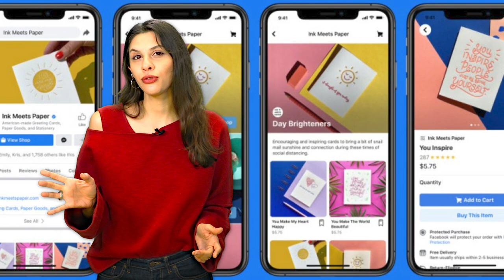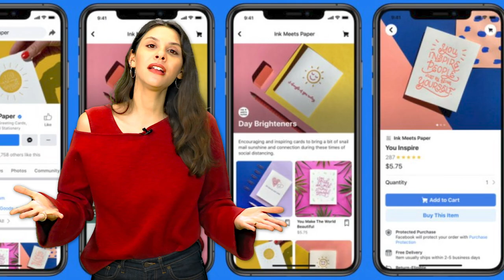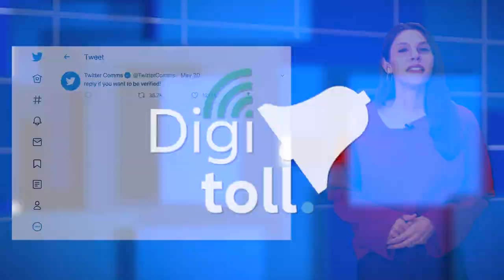Bedava Oyun Sevdası, Facebook AVM, İnternet Talan - DigiToll #16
Dijital dünyadan acayip haberleri derlediğimiz DigiToll'ün yeni bölümü yayında!

DigiToll'de bu hafta, bedava oyun sevdamızı ele aldık. Ama değil gibi oyun oynarken aslında haklı bir sebebimiz varmış... Epic Games'in iki haftadır verdiği bedava GTA 5 ve Civilization 6
; Facebook'un yeni mağaza hizmeti Facebook Shops ile devasa bir dijital AVM haline gelen platform programın öne çıkan konuları oldu.

Ayrıca evde geçirdiğimiz son iki ayda internette neler yaptığımız da belli oldu. Online alışveriş istatistiklerinden aldığımız online hizmetler, tükettiğimiz dijital içerikler belli oldu.

Tüm bunlar ve daha fazlası DigiToll'de...